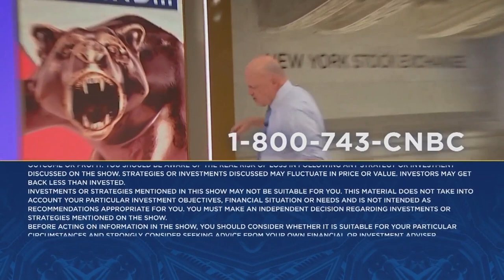Salesforce CEO Marc Benioff: the A.I. 'trust layer' will anaonamize data to add a level of security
Marc Benioff, Salesforce chair and CEO, joins 'Mad Money' host Jim Cramer from Salesforce's A.I. event to discuss the future of A.I., the use case for the products, and implementation of the tech with current Salesforce partners. Sign up and learn more about the CNBC Investing Club with Jim Cramer